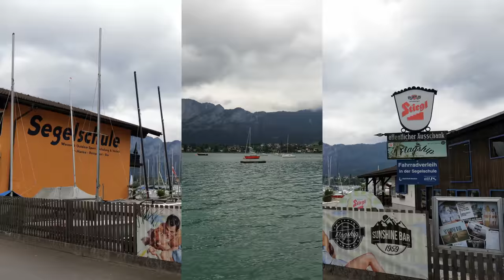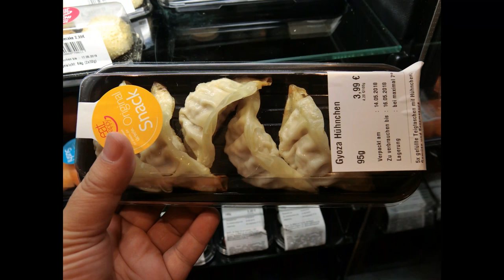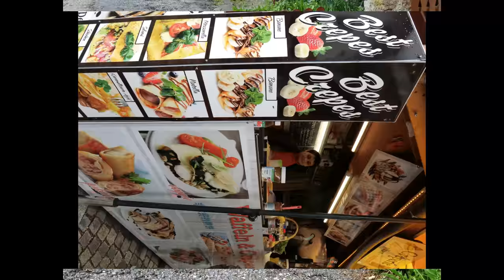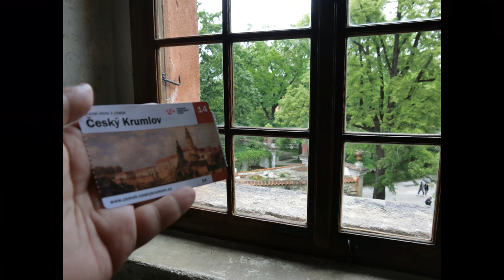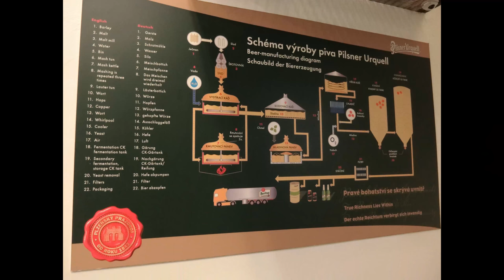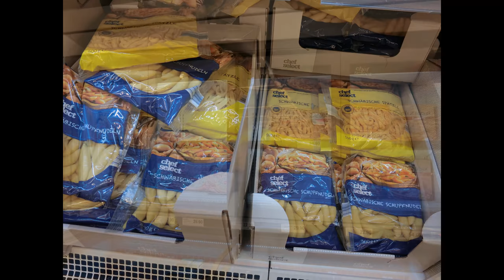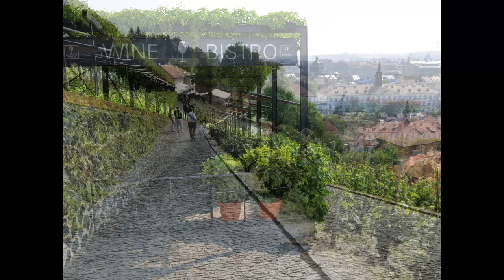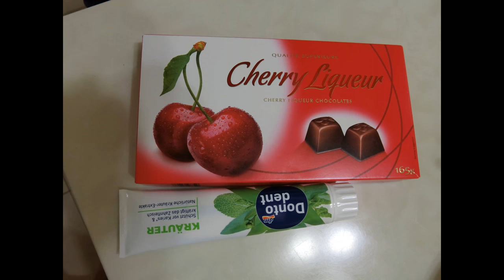201805奧地利&捷克Austria & Czech Republic travel photo